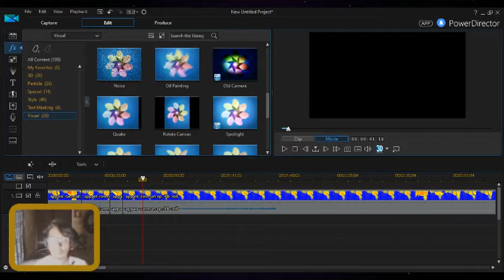Behind the Scenes: The New Episode Review Format!